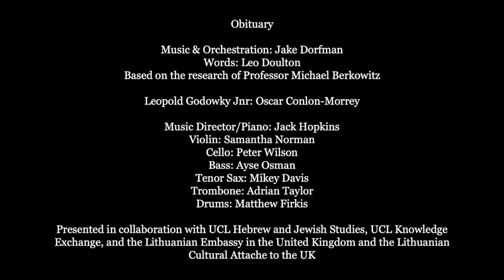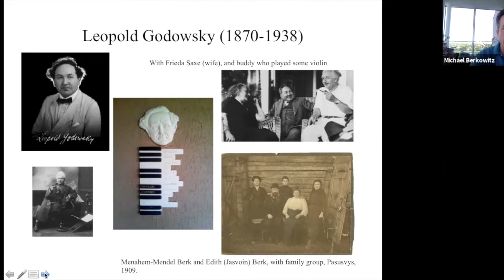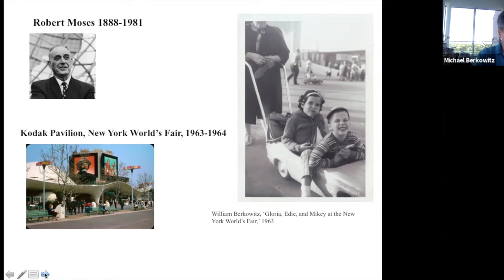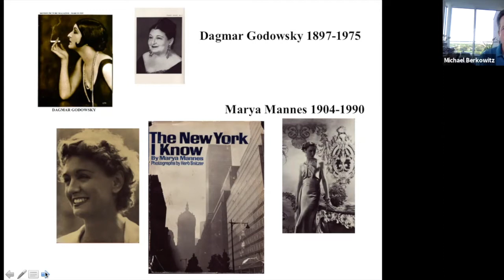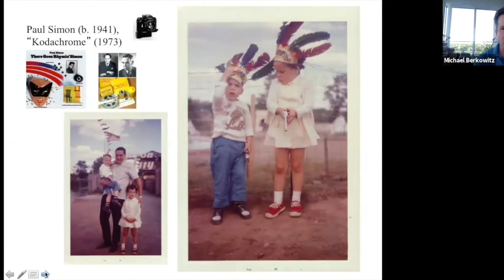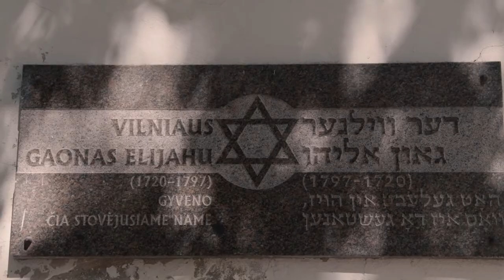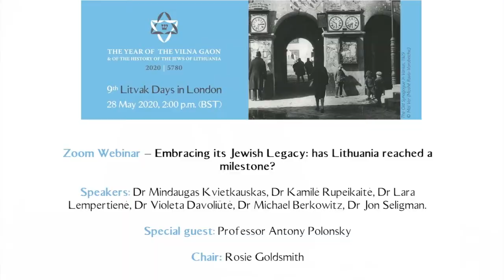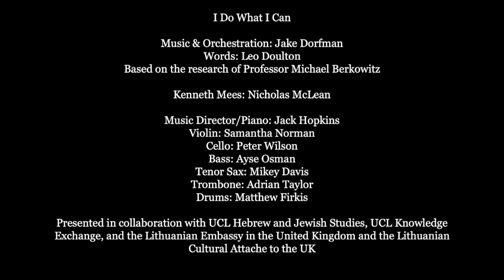Man & God: New Songs from the Musical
"well-drawn-out, witty and entertaining to watch." - The Upcoming

To mark the latest stage of their musical's development, Professor Michael Berkowitz, composer Jake Dorfman, and writer Leo Doulton host a work in progress sharing of the newest songs, along with academic talks, presentations from the composer and writer, and a Q&A with the creative team. Featuring rising stars Nicholas McClean and Oscar Conlon-Morrey as Leopold Godowsky Jnr. and Kenneth Mees, this is a chance to see  how a musical can transform research into the historical engagement of Jews and photography into a tale of music, science, and the creation of colour film.

The new songs focus on Leopold Godowsky Jr.'s relationship with Kenneth Mees, the brilliant chemist who saved several  Jewish scientists from the Nazis, it is the latest stage of Man & God's story. The full musical  tells the tale of how Leopold Mannes and Leopold Godowsky Jr. invented mass-market colour photography in the face of oppression, technological limits and dementia so that everyone could preserve their memories. But when they were written out of history, they realised that recording history was more complicated than that…

Presented in collaboration between University College London Hebrew and Jewish Studies,  the Lithuanian Embassy in the United Kingdom​ and the Lithuanian Cultural Attache to the UK, and Virtually Opera.

A  link will be sent out to attendees on the day of the event.

Leopold Godowsky, Jr., born in Chicago in 1900, was the son of Frieda Saxe and Leopold Godowsky, the noted pianist from Žasliai (Yiddish: זאָסלע‎ Zosle), a small town in Kaunas Country, now in central Lithuania (then the Russian empire.)  With his friend Leopold Mannes, a son of two distinguished musicians, Leo Jr. began experimenting with color photography as a teenager.  Leo Jr became an accomplished violinist and research scientist, despite not having studied chemistry and physics beyond the BA level.  In the 1920s the work of Mannes and Godowsky contributed to the development of Techniciolor motion picture film.  Their research sparked the interest of Kenneth Mees, founding director of the research laboratory at Eastman Kodak in Rochester, New York.  (Mees had been a student at UCL and the laboratory where he pursued his PhD was in UCL’s Slade School of Art.)  Mannes and Godowsky were hired by Kodak, and under its auspices created the industrial Kodachrome film process in the early 1930s, which revolutionized both amateur and professional photography.  Leo Godowsky Jr. died in 1983.  With rare exceptions, the immense impact of Leo Godowsky Jr has been largely forgotten by history.

Pioneering Jewish Studies since 1826, The UCL Department of Hebrew and Jewish Studies is a world-leading centre in the heart of London, noted for its innovative research and teaching. Drawing on UCL’s tradition of secularism and open-mindedness, it integrates all aspects of Jewish Studies, from antiquity to modernity, through the prism of history, literature, and languages.

It is the only university department in the UK dedicated to the field of Hebrew and Jewish Studies and its comprehensive, integrated study.  They train future scholars and educate the wider community.